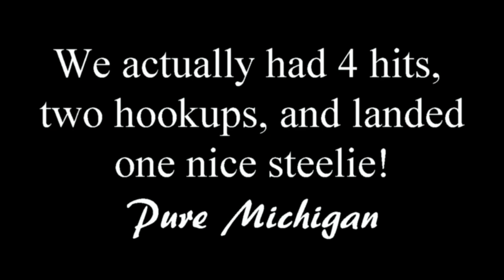Doug Vernon breaks spell 11 10 15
After trying three times over three years, we finally got Rev. Doug Vernon hooked into a couple of nice steelhead today.  We landed the first one after some line chaos, but the second, bigger one, escaped to swim another day.   Nevertheless, another beautiful day in Michigan with a dear friend and mentor.  Thank you Doug!